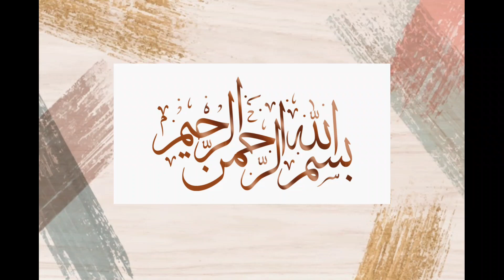Creamy coconut chicken recipe coconut milk chicken recipe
This video is about a creamy coconut milk chicken recipe.
Creamy chicken recipe.
Creamy coconut chicken recipe.
Creamy coconut milk chicken recipe.
How to make creamy chicken.
how to make creamy coconut milk chicken recipe.
Easy recipe of creamy coconut chicken.
Quick recipe of creamy chicken.